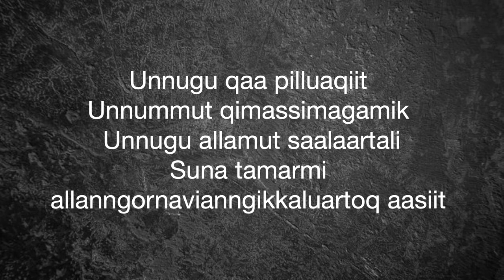Unnugu - Mechanics In Ini / Karaoke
Akuerineqarpoq